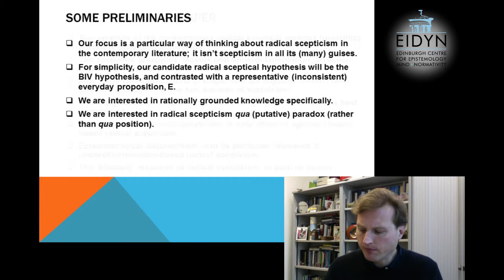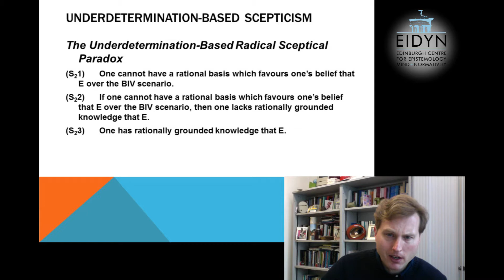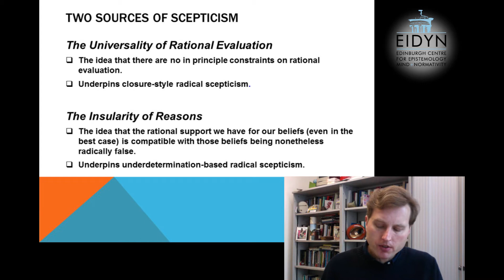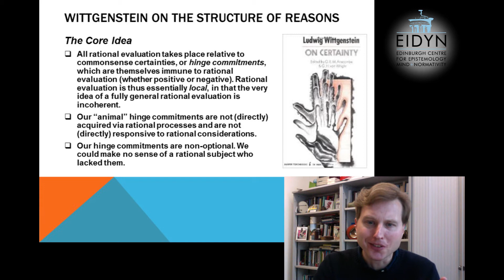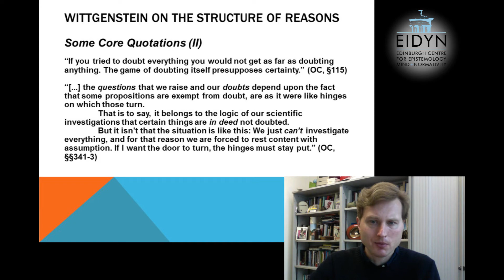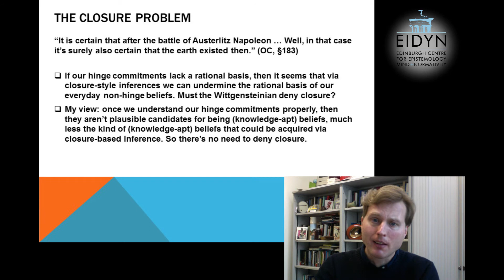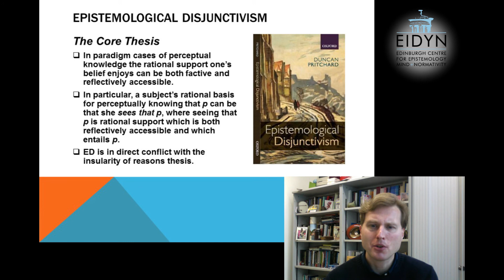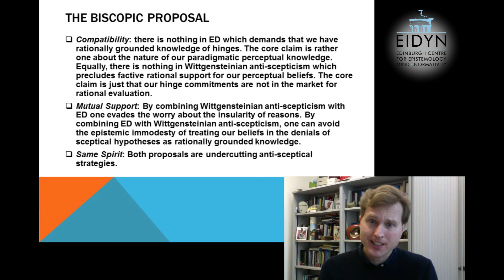Duncan Pritchard: Epistemic Angst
Professor Duncan Pritchard (University of Edinburgh) giving a talk for an event outside of Edinburgh, 5th November 2015.